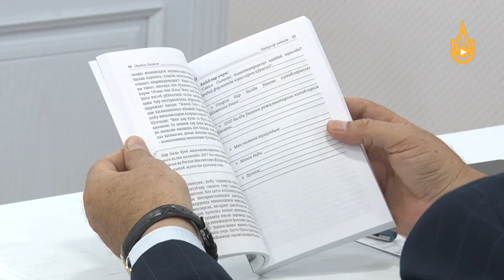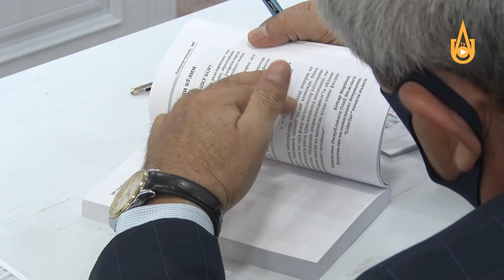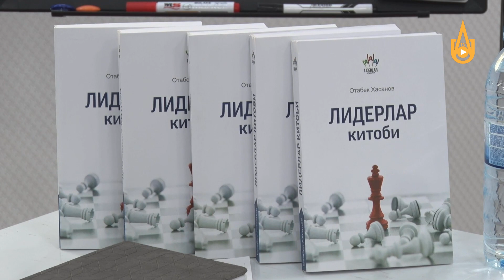ЛИДЕР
Лидер – человек, за которым готовы следовать. Он вдохновляет на подвиги, принимает тяжелые решения во имя общего блага и не боится брать на себя ответственность.

Думаете, лидером можно только родиться? Нет, все эти – и многие другие – качества можно в себе воспитать. Вот десять книг, которые помогут это сделать.